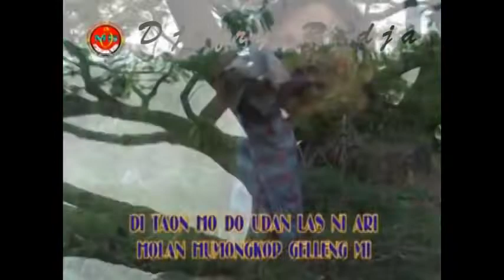Peniel lahagu panjaitan - mauliate ma inang ( Official Music Video )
Title :  Mauliate ma inang
Artis : Trio Lamtama
Composer : Tagor Tampubolon